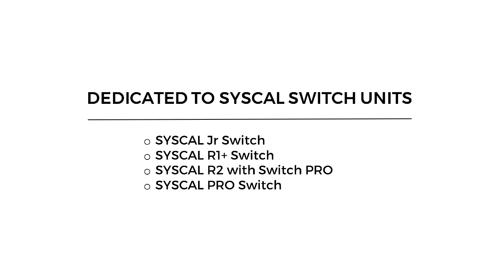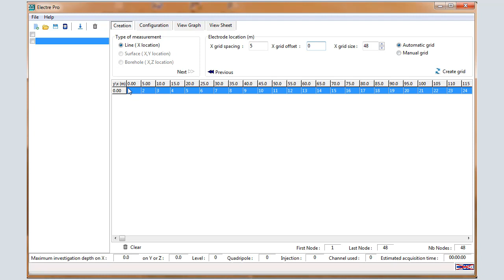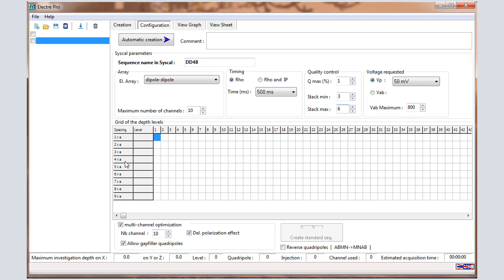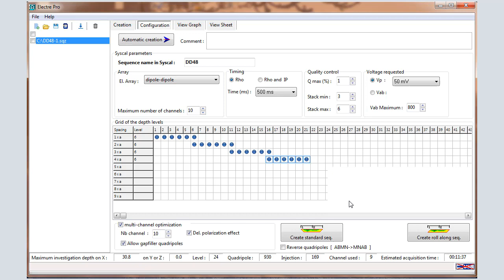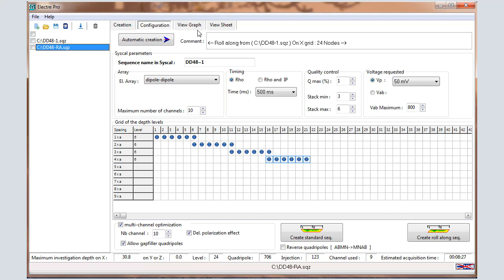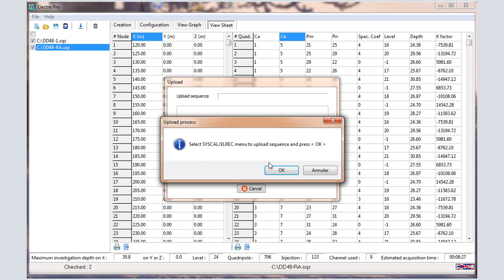Tuto Electre Pro 2D DD RHO RA (Roll Along)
How to create a Dipole-Dipole sequence with Roll Along for Syscal Switch units for Resistivity measurements